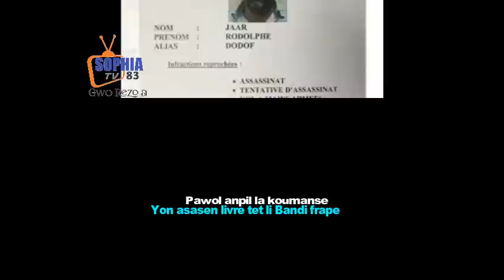Parol anpil la fini asasen Jovenel yo livre tèt yo/ Etazini jwenn lis lot moun yo Ariel mele nèt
Les Etats-Unis lancent Welcome Corps, un programme de parrainage privé pour accueillir des réfugiés.

Le Département d’État des Etats-Unis a lancé ce jeudi 19 janvier le Welcome Corps, un programme qui va créer de nouvelles opportunités pour les américains de parrainer en privé des réfugiés du monde entier par le biais du programme américain d’admission des réfugiés. L’administration Biden invite ces citoyens à servir de voisins, de guides et d’amis aux nouveaux arrivants réfugiés pour qu’ils construisent une nouvelle vie aux États-Unis.

« Les États-Unis lancent le Welcome Corps, l’innovation la plus audacieuse en matière de réinstallation des réfugiés depuis quatre décennies. Cette initiative permet aux Américains de soutenir directement les réfugiés et de montrer le meilleur de l’hospitalité et de la générosité américaines », a écrit Antony Blinken sur Twitter.